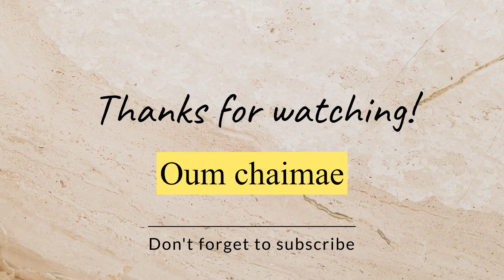هجووم بحر في شهر 12🙆‍♀️😳😳kuwait_kuwait kuwait_kuwait travelblog food lovemorocco #